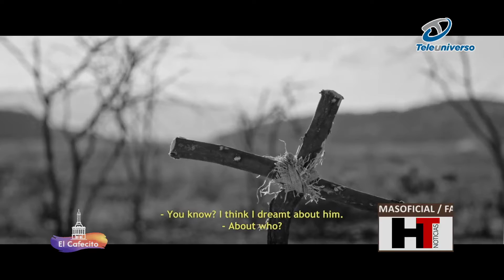Hablamos de cine con José de Laura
Celebramos las nominaciones y pre-nominaciones de las películas dominicana "Mal Paso "  y "Cabarete" en los Premios Platino.